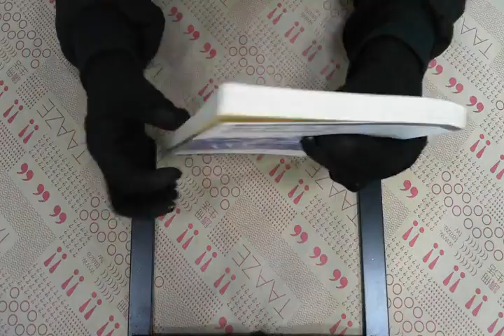TAAZE｜前世今生 二手書書況 9576930677